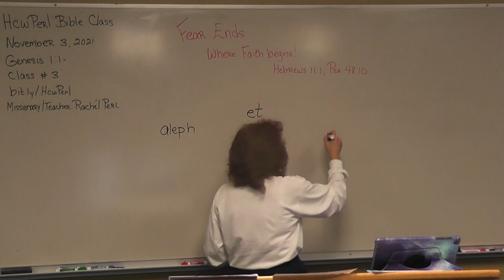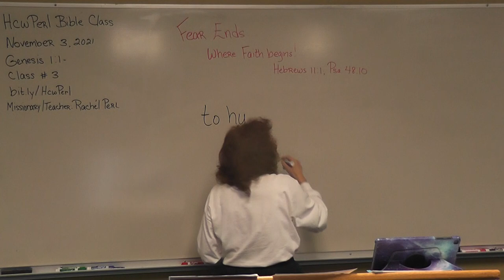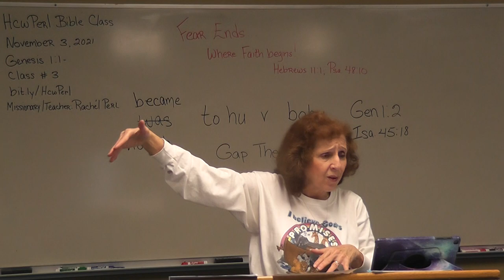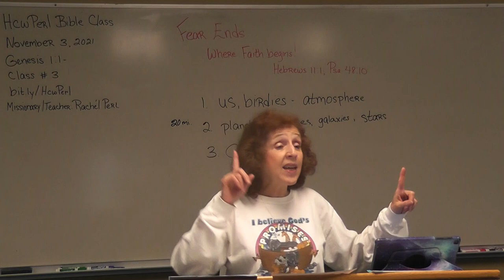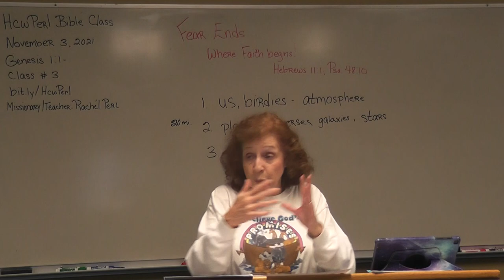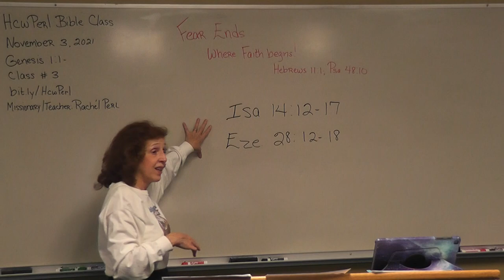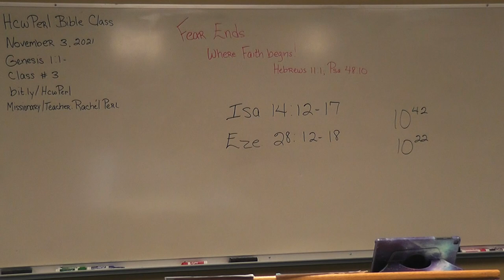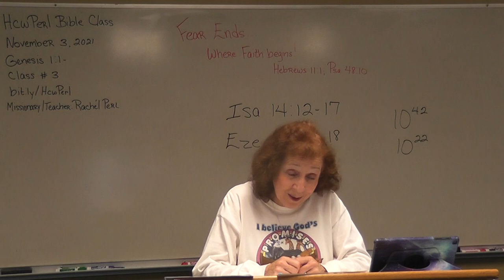11/3/21 - Class 3 - Genesis 1